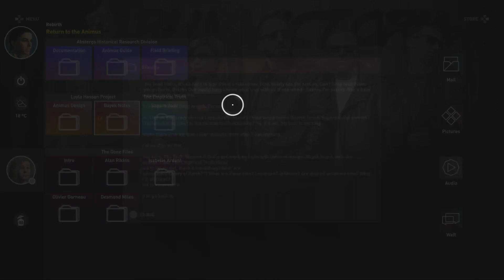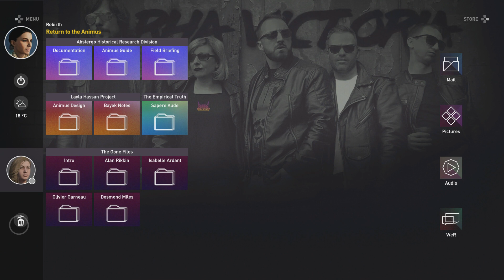Assassin's Creed Origins Walkthrough HD - Fall of an Empire, Rise of Another - Part 58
Assassin's Creed Origins Walkthrough Gameplay Playthrough HD No commentay. Quests: Last of the Medjay and Fall of an Empire, Rise of Another